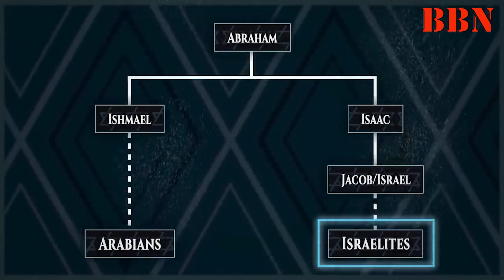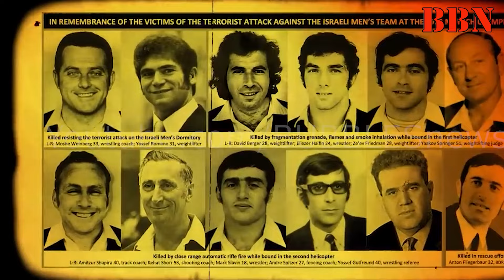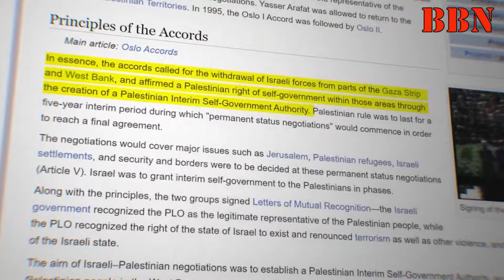आखिर इजरायल चाहता क्या है ?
यहूदी धर्म दुनिया के सबसे प्राचीन धर्मो में से एक है, इस धर्म को जूडाइज़्म या जुडीस्म नामो से भी पुकारा जाता है, यदि तारिख के हिसाब से देखा जाए तो हिन्दू धर्म के बाद यहूदी धर्म को दुसरा सबसे प्राचीन धर्म माना जाता है, -जिसकी स्थापना 1500 से 1600 बीसी यानी, आज से तकरीबन 3500 वर्ष पूर्व अब्राहम द्वारा की गई थी, बाद में यहूदी धर्म के रास्ते पर ही चलकर इसाईयत एवं और भी आगे चलकर इस्लाम धर्म के स्थापना की गई, यही वजह है, के यहूदी, इसाइयत तथा इस्लाम इन तीनो ही धर्मो को अब्राहमीक रिलिजन कहा जाता है